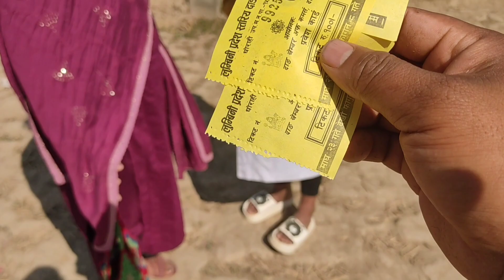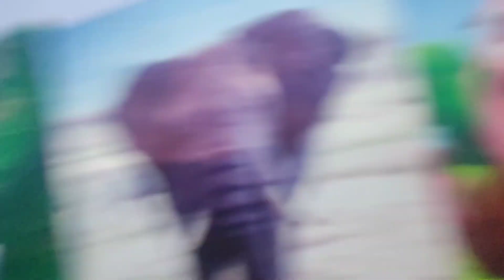dang gorahi mahosba 2080 दाङ्ग को मेला मा पिङ्ग खेल्दै हामी @kalampun kalampun 13 February 2024